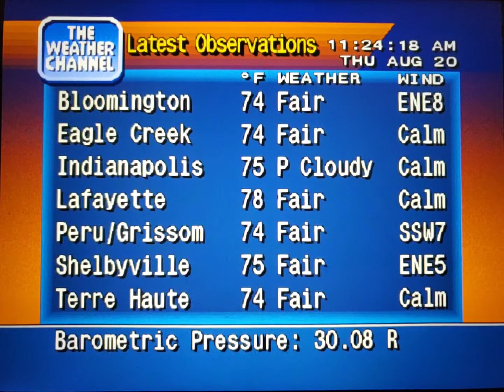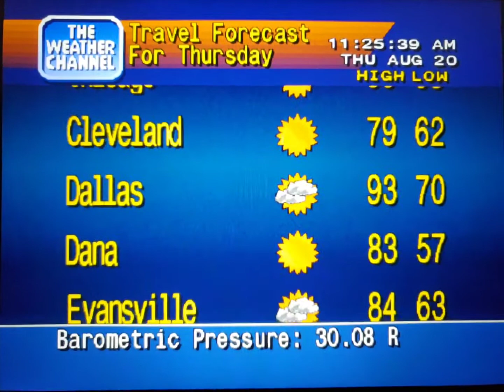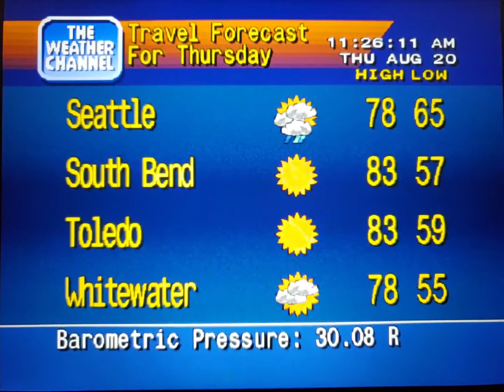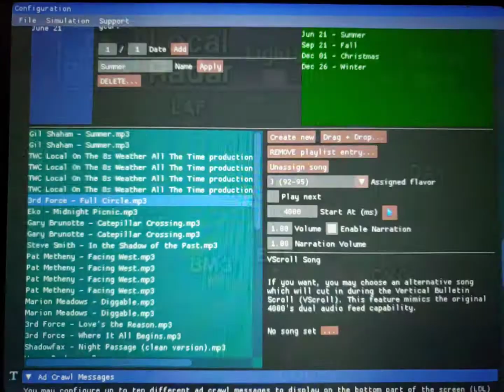WeatherStar 4000 Simulator Aug. 20, 2020 part 5(2)